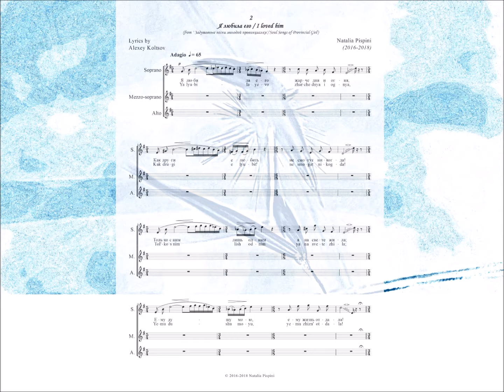Soul Songs of Provincial Girl, for vocal trio, No 2 - Natalia Pispini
Natalia Pispini.
Задушевные песни молодой провинциалки / Soul Songs of Provincial Girl,
on Alexey Koltsov's poems,
for female trio (SMsA).
1. Так и рвется душа/The soul is so breaking away [2'06''].
2. Я любила его/I loved him [2'53''].
3. Люди добрые, скажите/Tell me, oh good people [2'49''].
4. Я затеплю свечу/I will light a candle [2'27''].
5. Песнь русалки/Mermaid's song [2'55''].